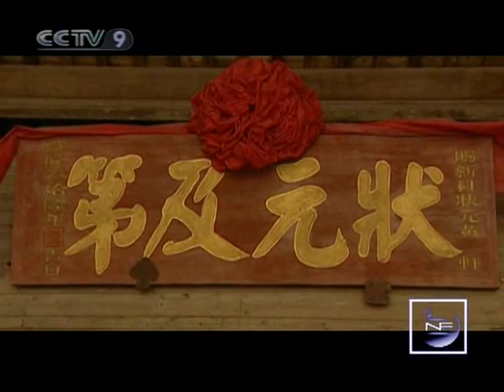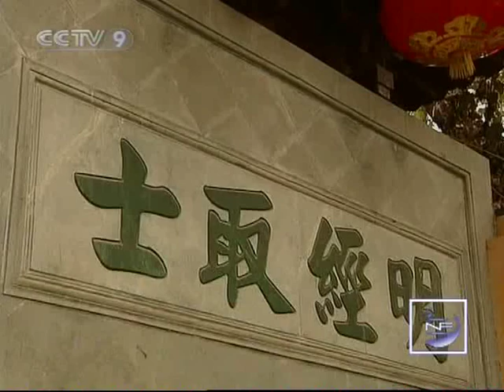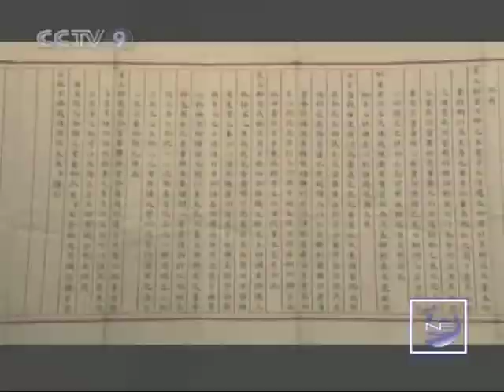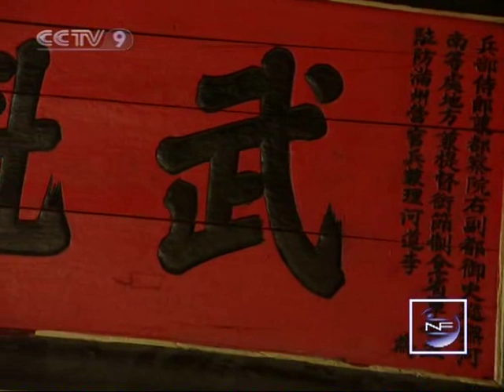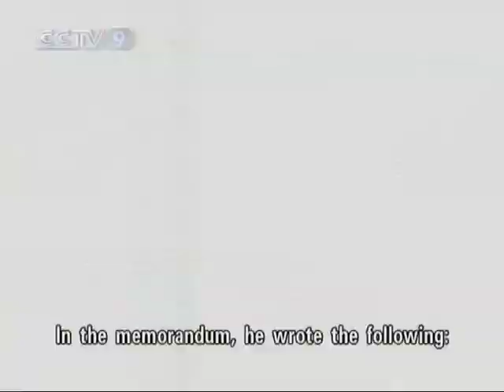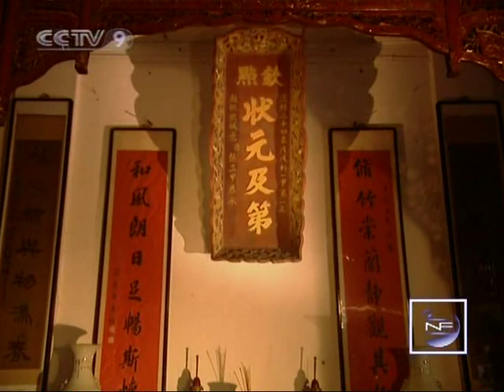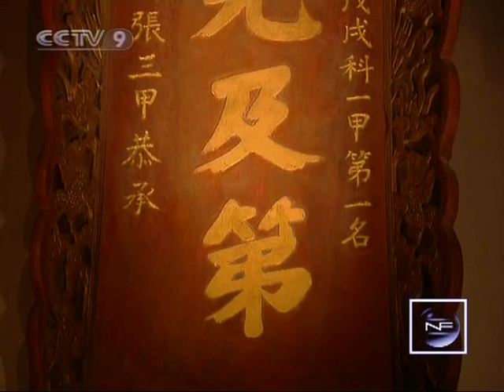【New Frontier HQ】 Chinese Kungfu (04) Imperial Exams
Channel: CCTV-9 International
Program: New Frontier Documentary
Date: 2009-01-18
Description: Chinese Kungfu (04) Imperial Exams
Video Series ID: k2wQCetndxyJ2pncXTN6Yg==